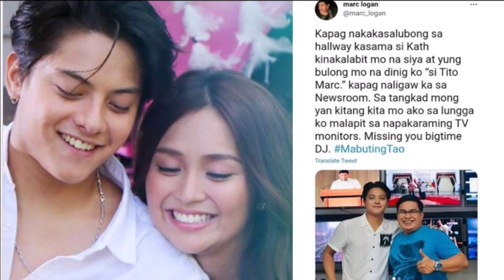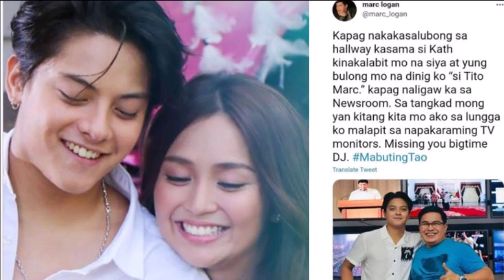KATHNIEL MARC LOGAN MAY KWENTO TUNGKOL KAY DANIEL AT KATHRYN